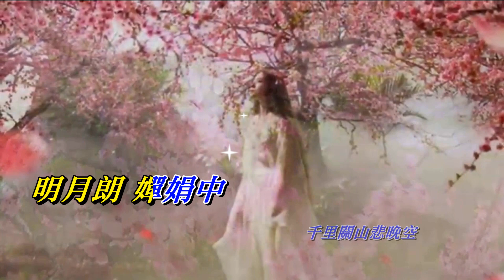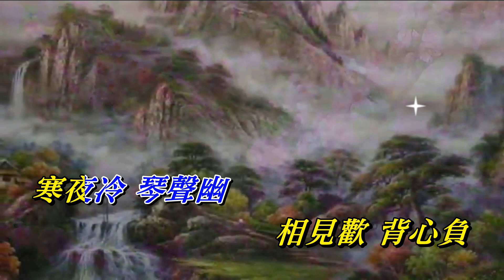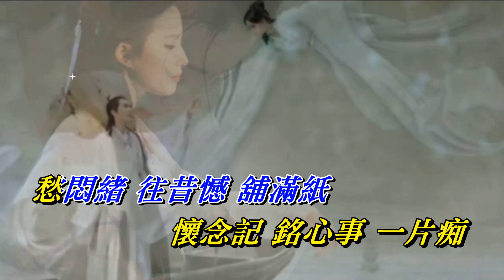戀人心 粵語〈男調覆蓋版版〉